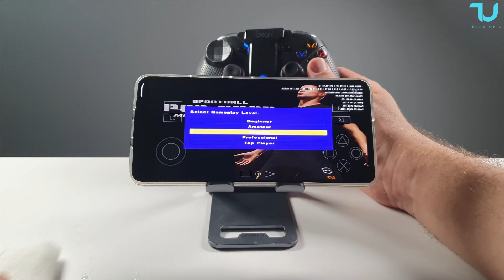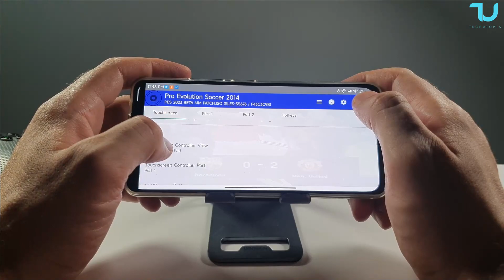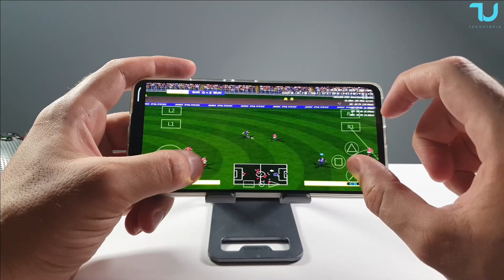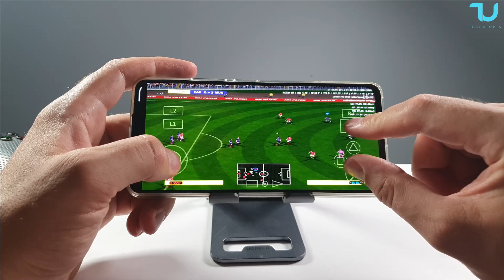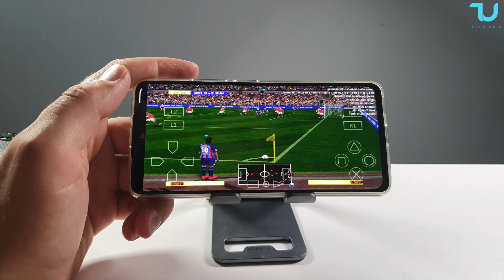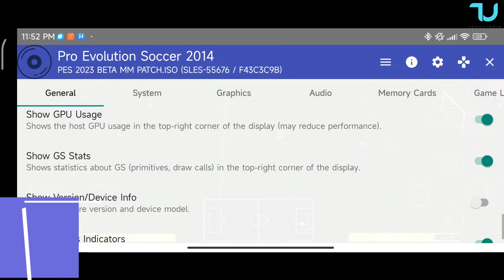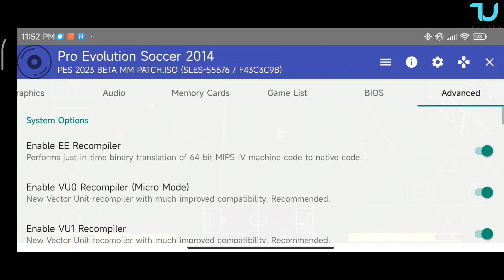AetherSX2 PES 2023 PS2 Mod Gameplay I Snapdragon 888 I Gaming test New Updates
➡️Poco F3 K40 8GB Amazon

You need to register yourself on Github to be able to download beta APK!